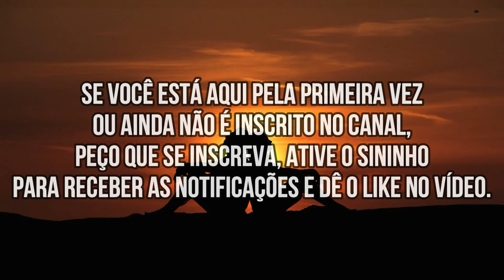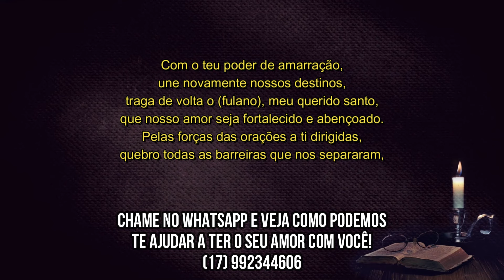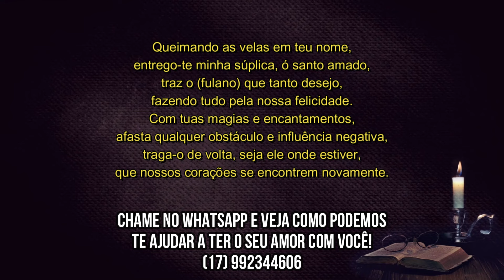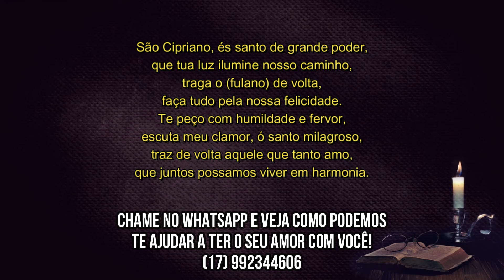ORAÇÃO PARA A PESSOA AMADA TE LIGAR PRA FALAR QUE TE AMA! SEU SOFRIMENTO ACABA HOJE!!!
amarração poderosa para trazer o amor de volta,
oração forte e poderosa para o amor,
oração de amarração forte e definitiva,
vai te procurar antes da oração acabar,
oração de Maria Padilha das 7 encruzilhadas,
oração para alguém me amar,
trazer o amor de volta,
amarração amorosa,
oração muito pesada para trazer amor de volta em poucas horas,
oração para ele voltar a te amar,
oração pesada,
oração pra ele te amar para sempre,
oração para ele me ligar,
oração para o amor voltar,
procurar desesperado,
amarração amorosa,
oração para trazer amor de volta,
oração para trazer o amor de volta,
procurar desesperado,
oração muito forte para ele te procurar hoje mesmo,
Oração para reconquistar um ex,
Dicas para voltar com a ex,
Como recuperar um relacionamento perdido,
Reflexões para reconciliar com a ex,
O poder das orações no amor,
Estratégias para reconquistar uma ex-namorada,
Reencontrando o caminho do amor com a ex,
Orações para restaurar um relacionamento,
Fortalecendo a conexão com a ex através de orações,
O que fazer para reconquistar a ex,